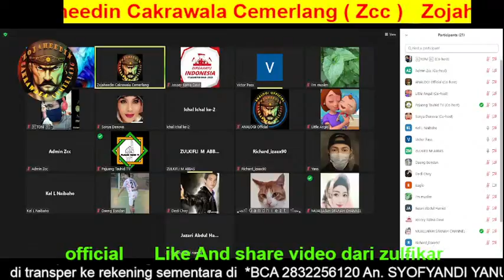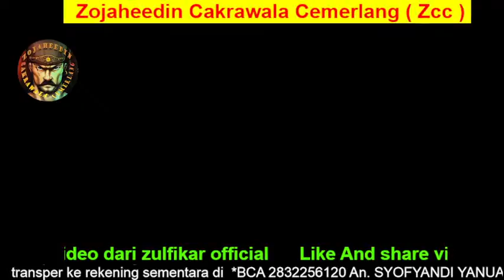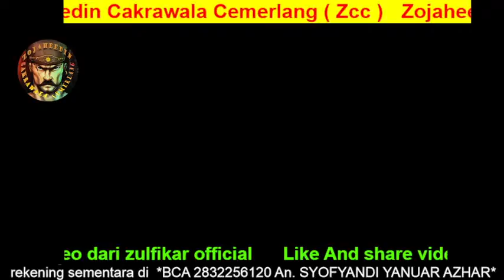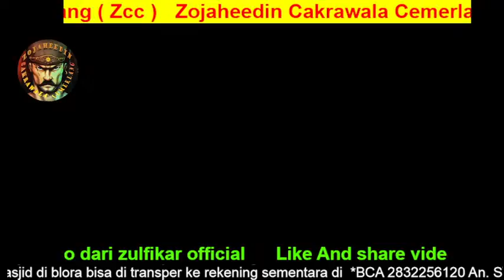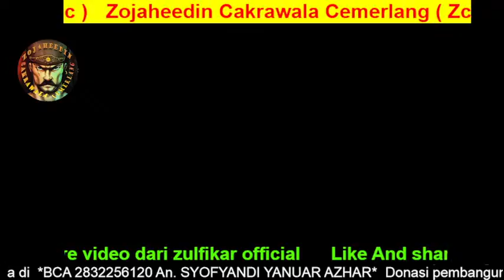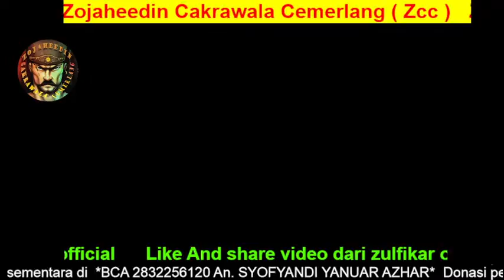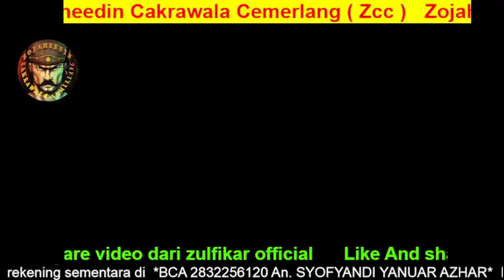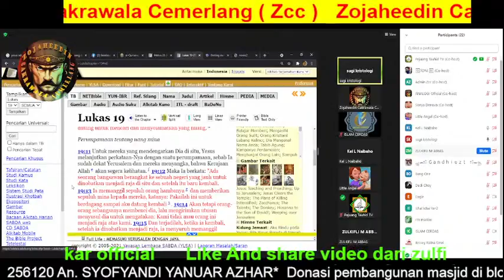Pak Lamsen Terdesak dengan pertanyaan handi celebes feat zo3ma